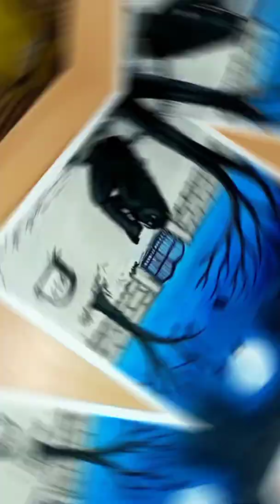Horror place drawing | Kabristan painting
how to draw a horror scane drawing by shiv art and narure
evil spirit drawing